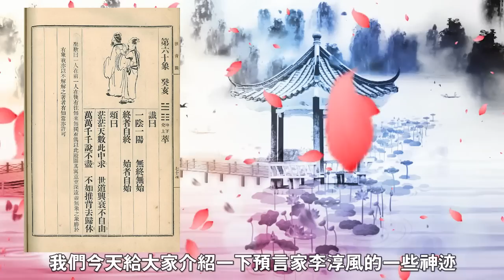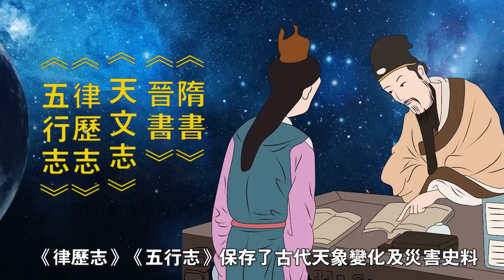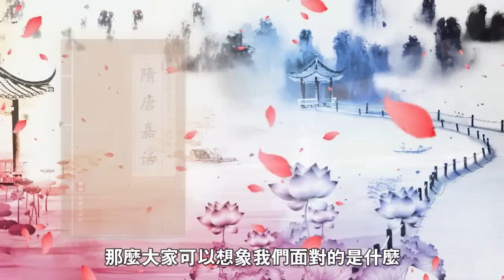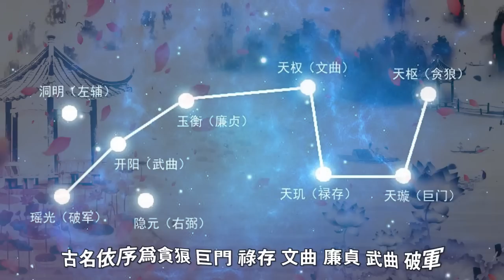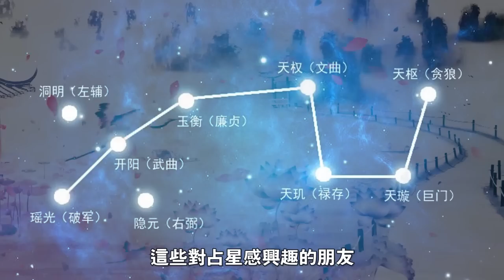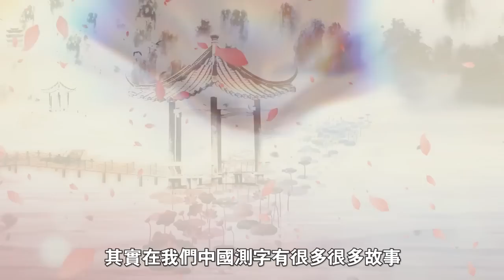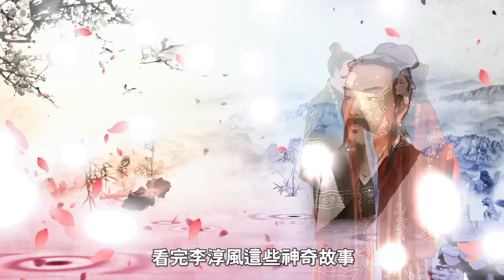✍✍唐朝著名預言家李淳風❗參透天機預言未来毫髮不差❗📚🦋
大家好，我是主持人寧靜，很高興今天通過這種方式為大家主持這一期的節目。
我們中華傳統文化歷來被稱作神傳文化，歷朝歷代也都出現一些奇人奇事，無論是正史還是傳說，通過各種形式流傳下來。這些奇人當中就包括一些能夠預知未來的高人。正史中記載的歷史上比較著名的預言家有周文王姬昌、姜子牙、諸葛亮、李淳風、袁天罡、邵雍、劉伯溫等。